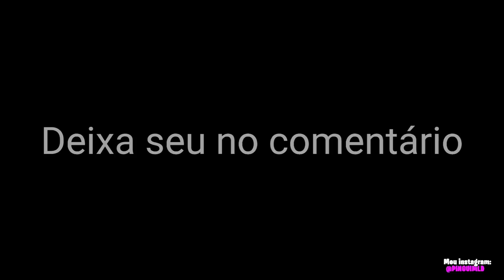FOMOS OBRIGADO AT!RAR NO VELHO PAPA FIGO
PESSOAL SEGUIR LA MEU INSTRAGRAM ➡️➡️ @Pinguimld
 E deixa seu (JOIA) ou (Curtindo)  Avaliado nosso video e deixa um seu comentário  vamos tá lendo e dando amei ❤️ PARCERIA E PRATOCINIO

● SEJA MEMBRO  DO CANAL VAI TER VARIA benefícios  só pra você

■■■ OBRIGADO PELO COLABORAÇÕES DE TODOS VOCÊS  QUE ACOMPANHAM  E AJUDA O CANAL COM  ELOGIOS ■■■

●DEUS ABENÇOE  VOCÊ QUE ESTA LENDO  ESSA MENSAGEM